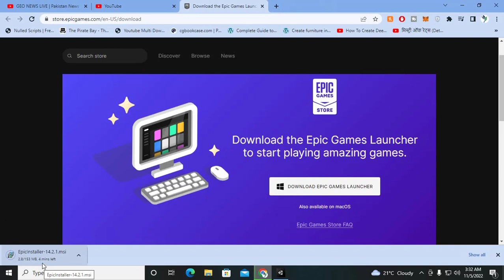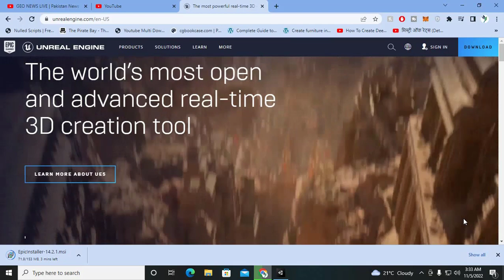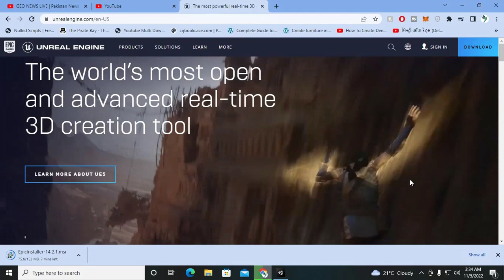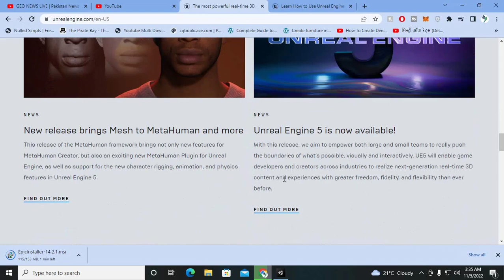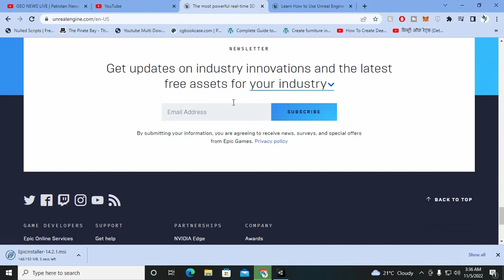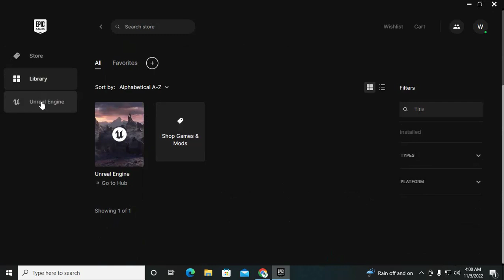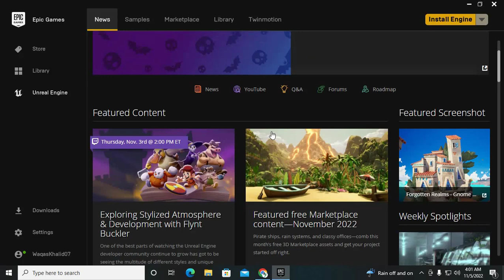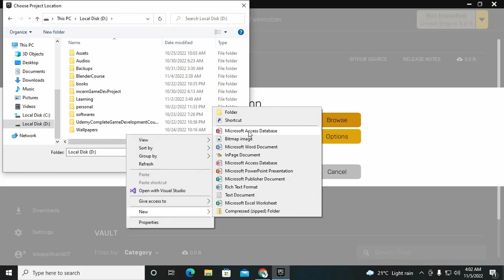Installing unreal Engine 1B | Unreal Engine 5: The Complete Beginner's Course in Urdu / Hindi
Description
Learn game development with Unreal Engine 5. UE5 is the industry-leading 3D game design software that the professionals use to create today’s top games. Start your journey towards getting paid to make video games today!

Learn Video Game Development with this Unreal Engine 5 Course for Beginners

Begin your game development career with possibly the most up-to-date game dev course on the internet - Unreal Engine 5: The Complete Beginner's Course. Unlike other courses, which remain static, this course is regularly updated so that it will always cover one of the most recent versions of Unreal Engine 5.

When I began trying to learn Unreal Engine, I found a lot of information, but it was unstructured and lacked detail. So I created this course to provide what others lacked - structure and detail. The course is laid out very carefully so that you can go into it knowing absolutely nothing, and then, little by little, each lecture builds upon the previous lectures, so that every time you learn something new, you already have all the knowledge you need to learn that new thing without any confusion.

Unlike other courses, it covers the fundamentals in detail, so by the end you should have a thorough understanding of all the basics of Unreal Engine and be fully prepared to move on to more intermediate topics. Depending on your goals, this might not be for you. This course was designed for those who want to learn as much about Unreal Engine 5 as possible. If you’re just looking to have a bit of fun and to tinker around a little bit, then this might not be the right course for you. But, if you’re interested in getting really good, possibly becoming an indie developer or even working for a major studio, then I strongly believe that this is the best course for you to start with. This course will teach you the knowledge that normally falls through the cracks.

At the end of each section, there are a series of tutorial videos that provide an opportunity to apply the concepts learned in that section. These tutorials will walk you through the process of making a working game, from start-to-finish, step-by-step.

This course covers the fundamentals that other courses skip, causing you to get confused as you try to learn more advanced topics. The course will cover the following topics in thorough detail:

Projects & Levels
Actor Types
Meshes & Brushes
Lighting
Materials
Characters & Input
Collisions
Blueprint Logic & Data
User Interfaces
Audio

Develop Games Using Cutting-Edge Game Design Software and Run Them on a State-of-the-Art 3D Game Engine

The Unreal Engine has won the “Best Game Engine” award several times from various organizations, including the Develop Industry Excellence Awards and Game Developer Magazine.

The Unreal Engine has been used to develop many blockbuster games and game franchises including Fortnite, BioShock, Gears of Wars, Splinter Cell, Rainbow 6, Borderlands, Dishonored, Mass Effect, Batman: Arkham Asylum, and hundreds more.

For years, the Unreal Engine was only affordable for large companies, but now, Unreal Engine 5 is completely free to use, as long as you agree to pay Epic Games 5% of your game sales over $1 million.

Learn Unreal Engine 5 in this Video Game Design Course

In this course, you will learn the fundamentals of game development using the Unreal Engine 5 through a series of 62 lectures and 15 tutorials. By the end of the course, you will have built an entire demo game from scratch.

The course will start from scratch and programming knowledge is not required, so anyone with basic computer skills can jump in and begin their Unreal Engine 5 training! For those who learn better with closed captions, 100% of the captions are human transcribed, not auto-generated.

The first part of the course will help you get the Unreal Engine 5 up and running and will introduce you to the basic concepts of game development using the Engine. Next, you will learn all the skills you need to craft beautiful environments to stage your games in. Then, you will learn how to script logic for your games so you can define game rules and behaviors, keep track of data such as health and inventory, and create playable characters. You will learn about collisions and damage, key concepts for any action game. You will learn how to create user interfaces using the UMG Editor, so you can add things like menus, load screens, and HUDs to your game. And finally, you will learn how audio works within the Engine so you can add music, dialogue, and sound effects to your game.

Upon completion of the course, you will have the skills necessary to translate ideas for games into playable games that use environments you sculpt and logic that you define, and you will understand how to make a game in Unreal Engine 5.